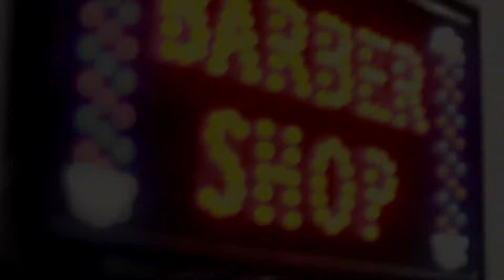Unboxing combo babyliss